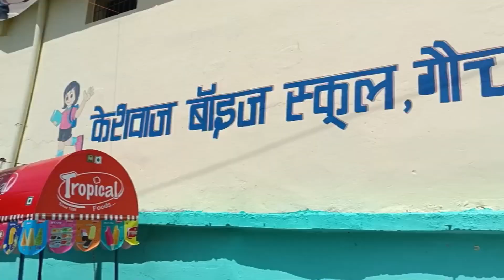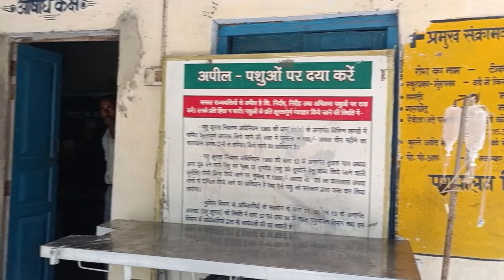सब जगह का अलग अलग काम होता हैं |pahadi lifestyle vlog